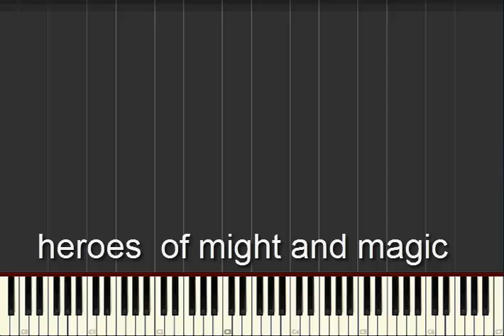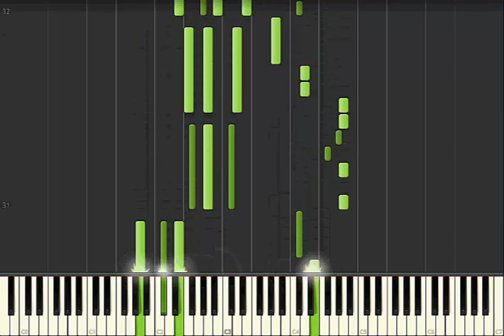[Synthesia]heroes of might and magic theme